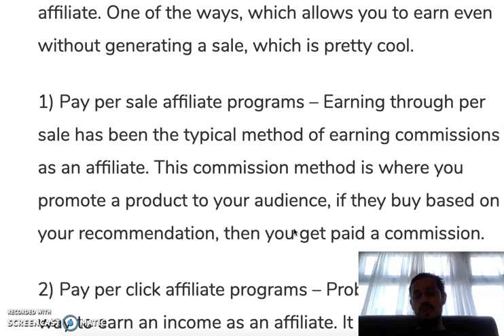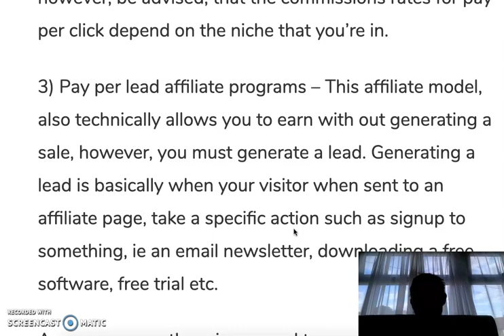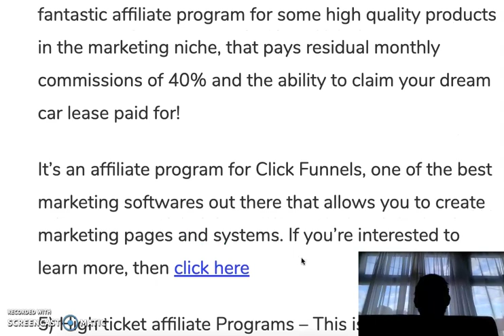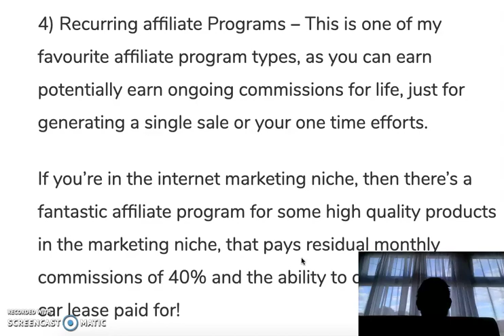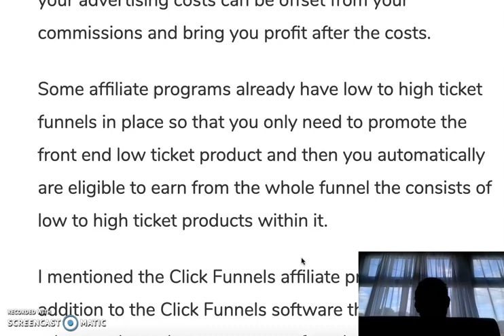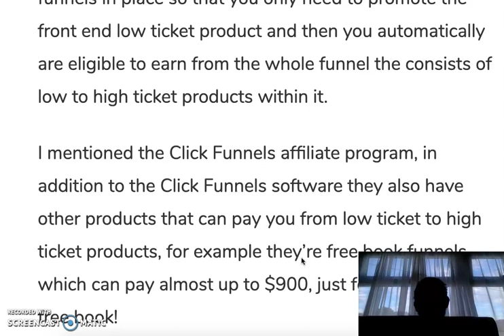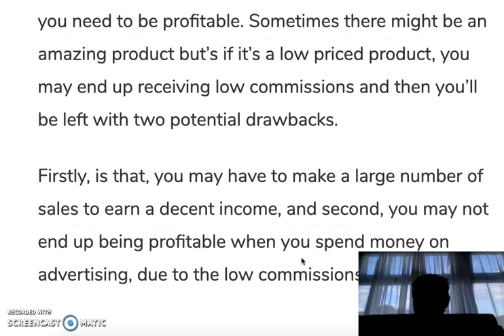5 Ways To Earn Income As An Affiliate, Even Without Making Sales!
To learn about the click funnels affiliate program for earning recurring and high ticket commissions...